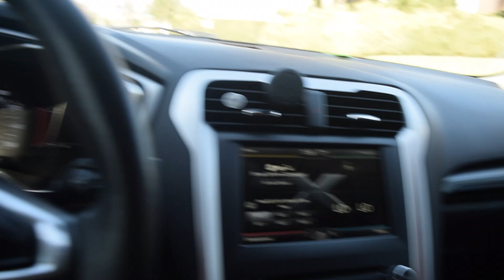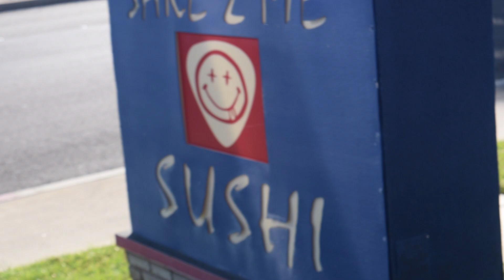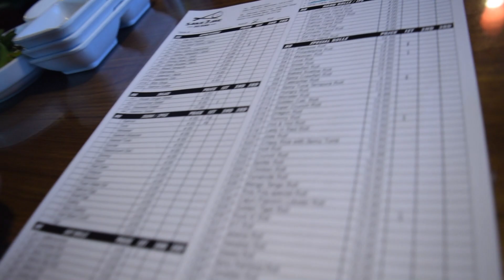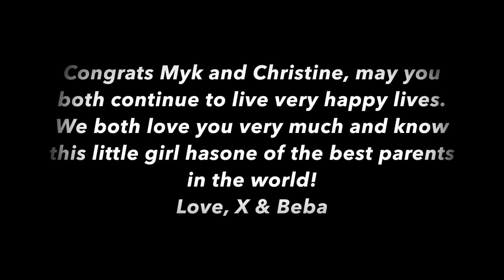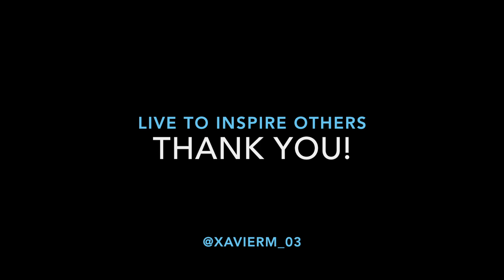LOVE is in the AIR | BROTHER'S 21ST | BOY or GIRL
LIVE TO INSPIRE OTHERS.